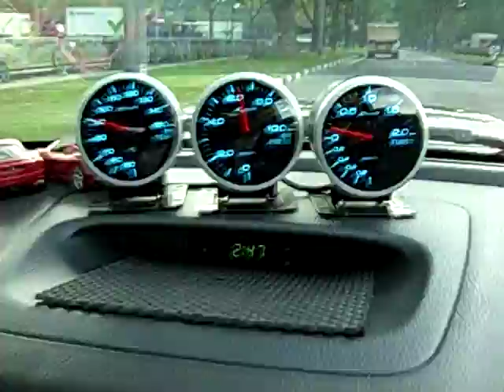Blitz Dual Drive Blowoff Valve (BOV) on Subaru WRX STI-Tuned 2007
Blitz Dual Drive Blowoff Valve (BOV) installed on Subaru WRX STI-Tuned 2007. Nice sound & super loud. No effect on turbo boost & changing gear.